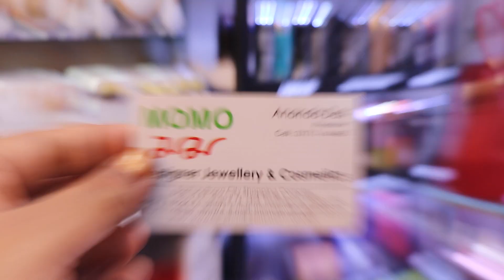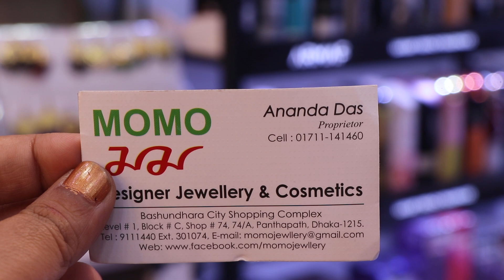বসুন্ধরা সিটি মম স্পেশাল মালা সেটের কালেকশন ও দাম/Jewellery set price.